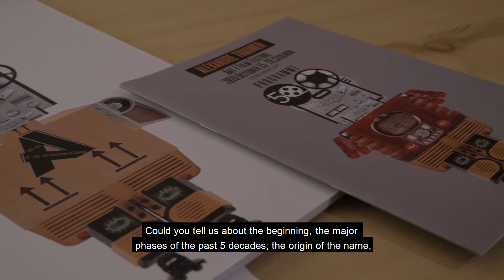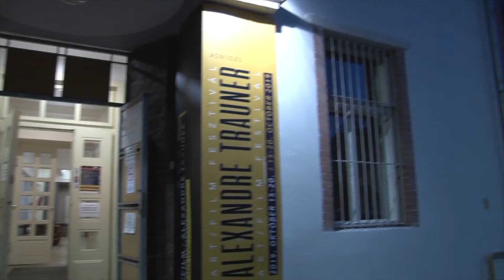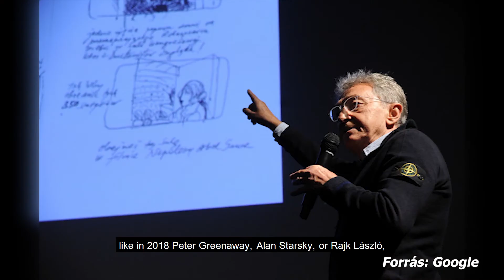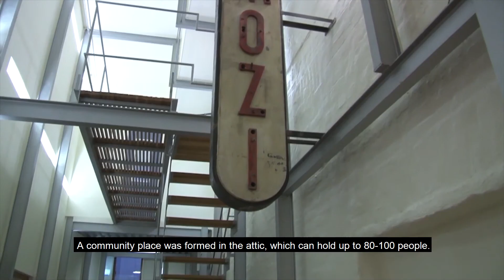ATAFF (Alexandre Trauner Art/Film Festival) festival director interview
ATAFF festival director, Éva Demeter speaks about the upcoming 2020 film festival's program, films and organizational work